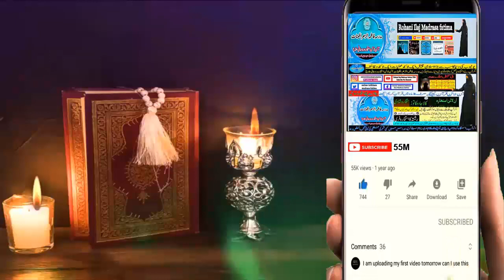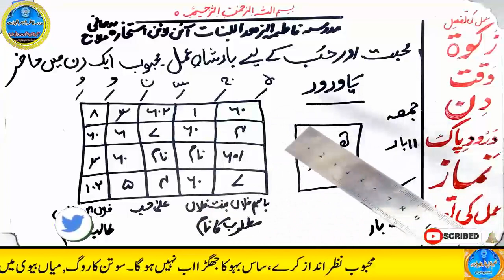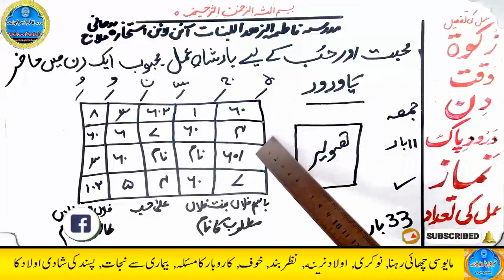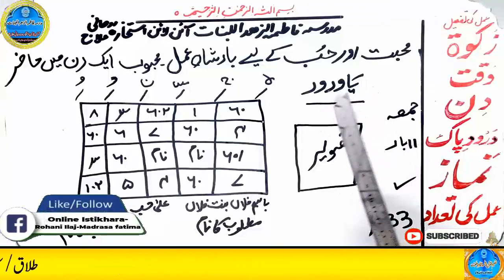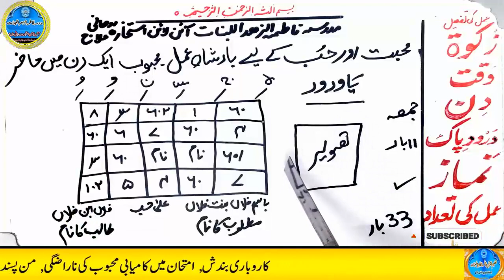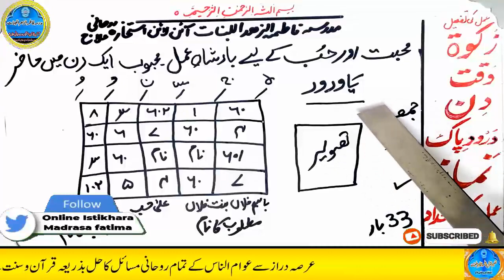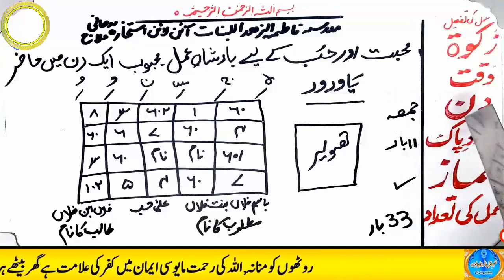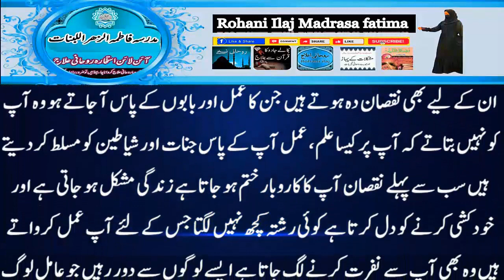mohabbat ka wazifa, wazifa for love, love marriage, mohabbat ka wazifa aag jesa, mohabbat ka taweez